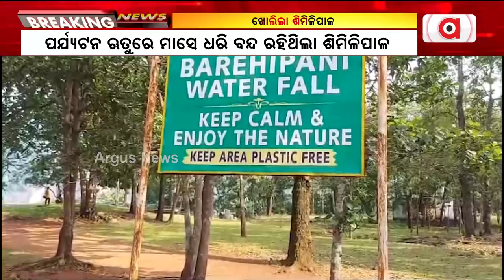ଖୋଲିଲା ଶିମିଳିପାଳ || Simlipal National Sanctury || Argus News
ପର୍ଯ୍ୟଟନ ଋତୁରେ ଦୀର୍ଘ ଏକ ମାସ ଧରି ବନ୍ଦ ରହିବା ପରେ ଶେଷରେ ପର୍ଯ୍ୟଟକଙ୍କ ପାଇଁ ଖୋଲିଛି ଶିମିଳିପାଳ ଅଭୟାରଣ୍ୟ।